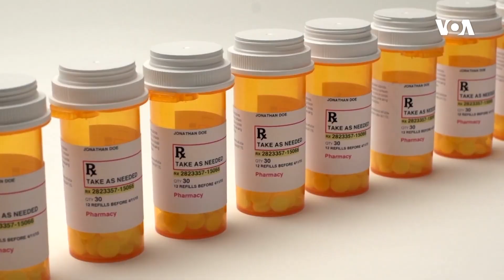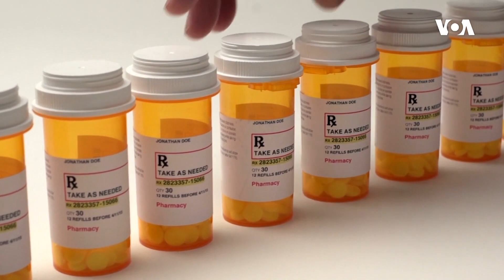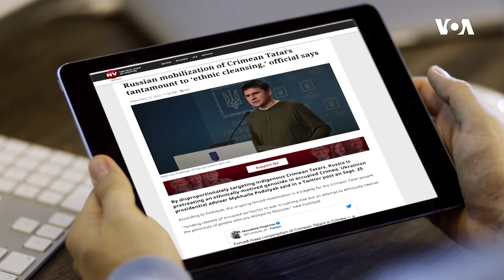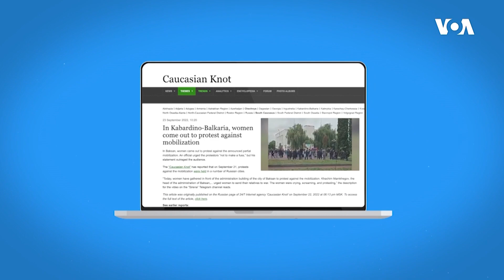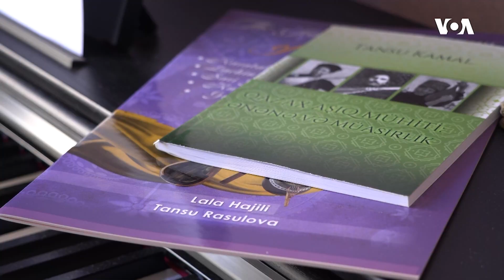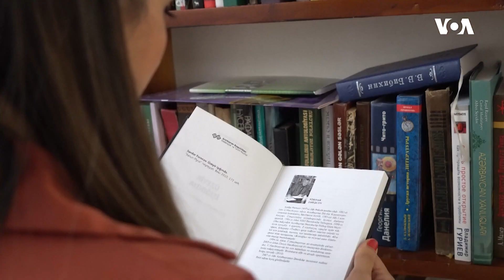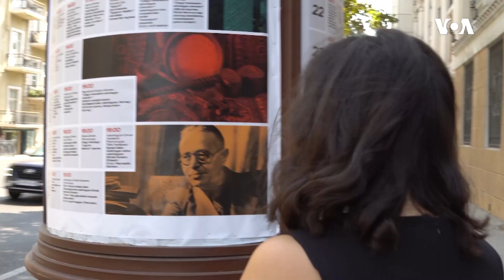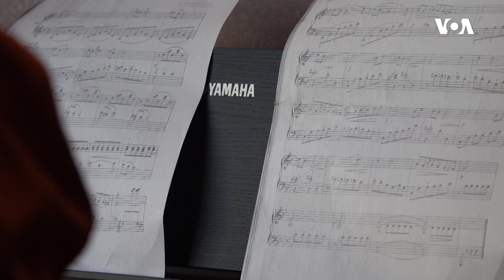Amerika İcmalı. İranda “Qadın, həyat, azadlıq” şüarları ilə etirazlar. | Amerikanın Səsi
Amerika İcmalı. İranda “Qadın, həyat, azadlıq” şüarları ilə etirazlar. Rusiyada Urkaynada müharibə əleyhinə əhval-ruhiyyə. Azərbaycanda media reyestrinin tətbiqi.

1976-cı ildə Prezident Cerald R. Ford Amerikanın Səsinin xartiyasını qanuna imzalayıb. Həmin sənəddə deyilir:

1. Amerikanın Səsi davamlı olaraq etibarlı və yüksək keyfiyyətli xəbər mənbəyi qismində xidmət göstərəcək. Amerikanın Səsinin xəbərləri dəqiq, obyektiv və ətraflı olacaq.

2. Amerikanın Səsi Amerika cəmiyyətinin hansısa seqmentini yox, bütövlükdə Amerikanı təmsil edəcək. Bu xüsusda o, Amerika təfəkkürünün və təsisatlarının balanslı və hərtərəfli mənzərəsini təqdim edəcək.

3. Amerikanın Səsi Birləşmiş Ştatların siyasətini aydın və effektiv şəkildə təmsil edəcək, və həmçinin bu siyasətlərlə bağlı məsuliyyətli diskussiyalar və rəylər təqdim edəcək.

1994-cü ildə ABŞ Konqresi ABŞ Beynəlxalq Yayım Aktını qəbul edib. Bu qanun da Amerikanən Səsinin jurnalistlərindən işlərinin yüksək keyfiyyətli, dəqiq, obyektiv, ətraflı, balanslı olmasını və ABŞ mədəniyyətini və sosial müxtəlifliyini əks etdirməsini tələb edir.

2016-cı ildə Konqres Milli Müdafiə Səlahiyyətləri Aktında yenidən təsdiq edib ki, xəbər toplanışı və reportajların hazırlanması müstəqil və obyektiv qaydada aparılmalıdır.